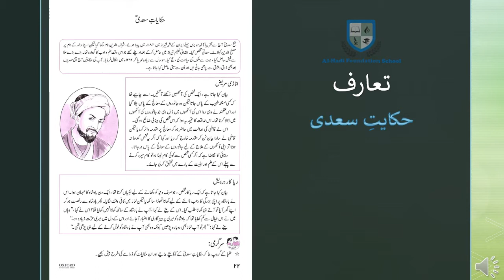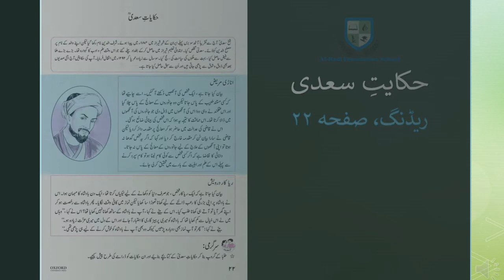Class 6 - چمپا - Page 22 - حکایتِ سعدی - July 13